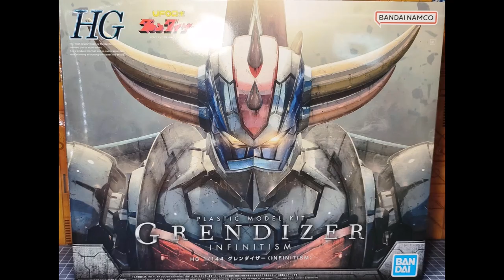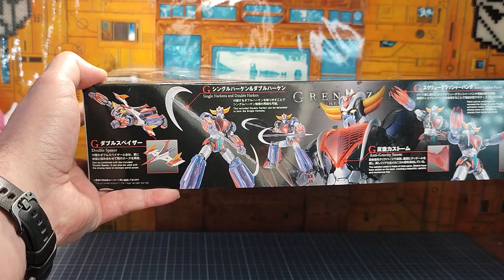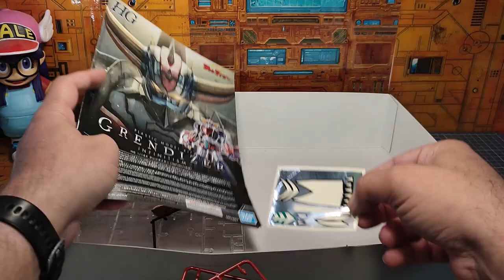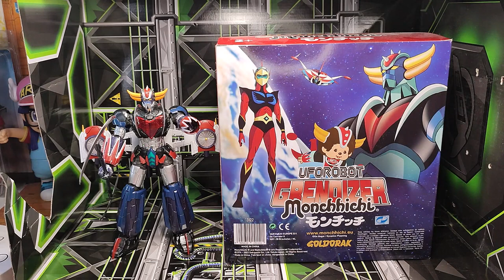Review Fr : Bandai HG Goldorak / Grendizer Infinitism